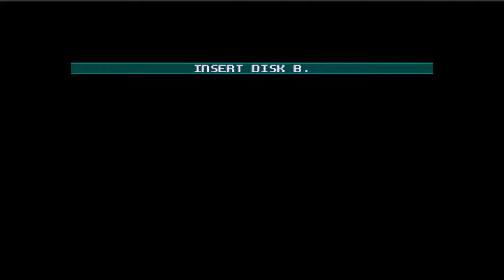Review: Apidya (Amiga)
Looking at this great horizontally-scrolling shoot-'em-up featuring my favourite music composed by Chris Hülsbeck.